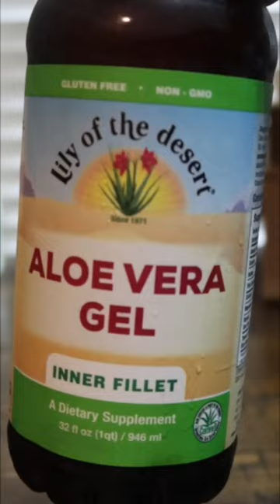Hair Crack for Locs